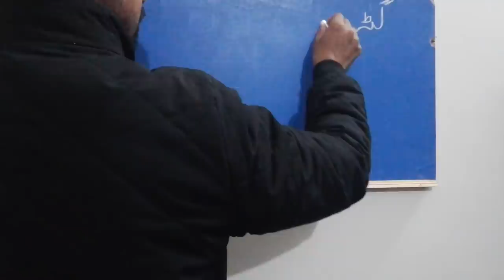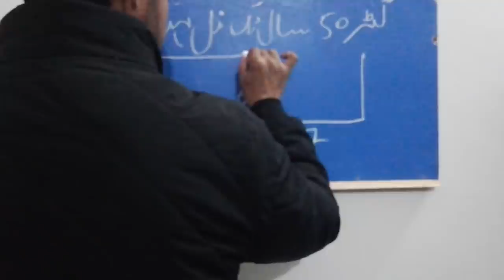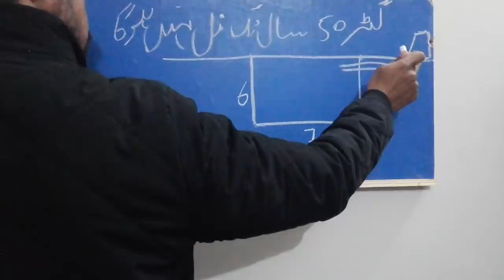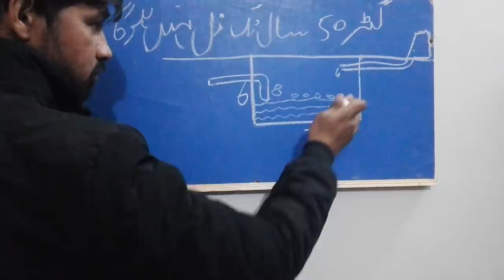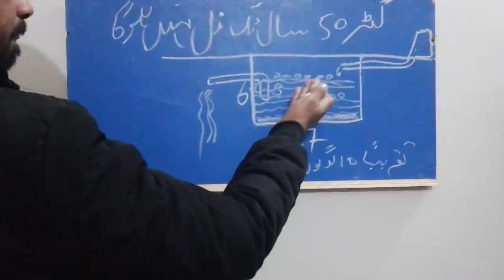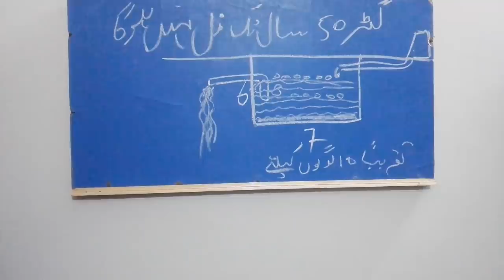septic tank problems | gutter problems / septic tank in house /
in this video we dicuss on problems of septic tanks ( gutter)